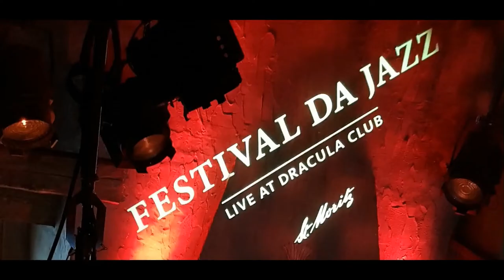Norah Jones: Carry on - Vinyl and Live Recording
00:00 -  Norah Jones "Carry On" on Vinly Record
02:48 -  Norah Jones performing the Song "Carry On" Live in St.Moritz

Both recorded with Samsung Galaxy Note 9 Smartphone

Audio Equipment used in Video:
Amplifier: Yamaha A-S3000
Phono Amp: TEAC PE-505
Turntable: Transrotor Darkstar
Cartridge: Rega Apheta 3 MC
Speakers: Elac Vela FS 407

Live Performance:
Location: St.Moritz, Grisons, Switzerland
Club: Drcaula Club, Private Club, Max. Capacity = 150ppl
Event: Festival Da Jazz, “The highest jazz festival in Europe”